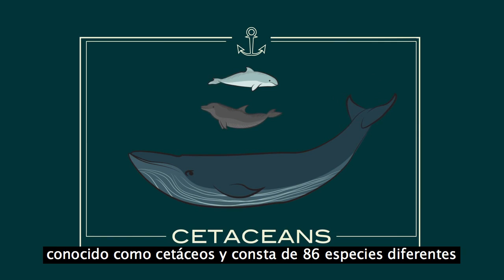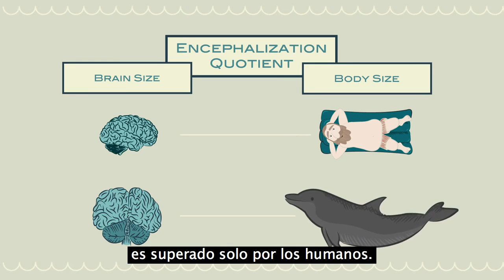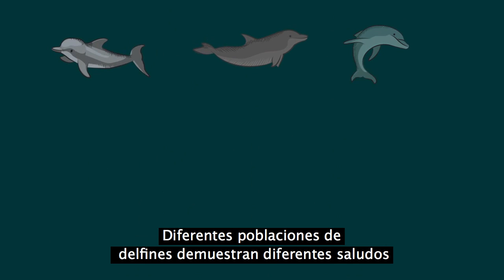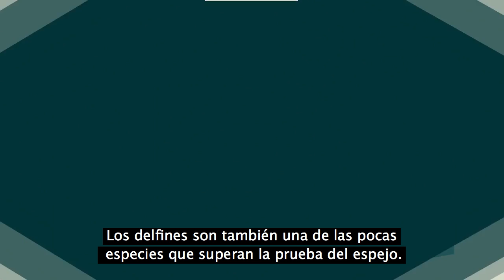¿Qué tan inteligentes son los delfines?